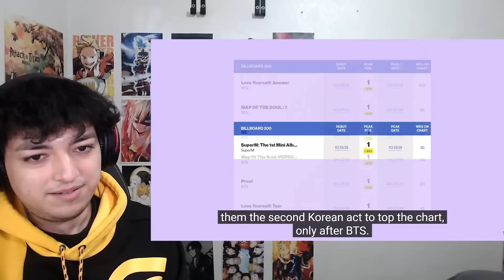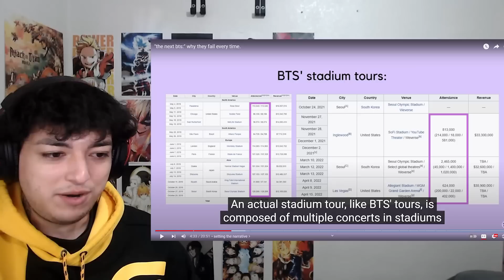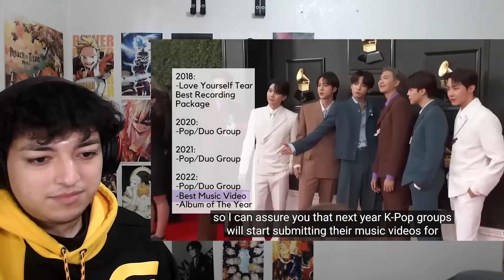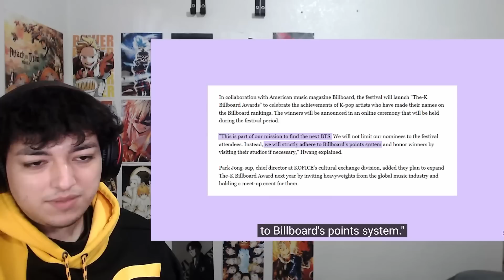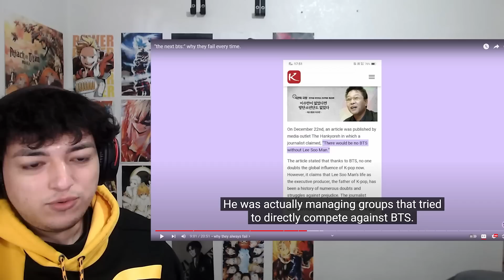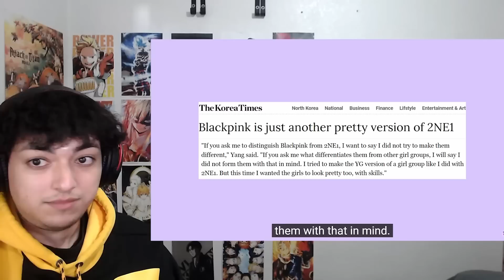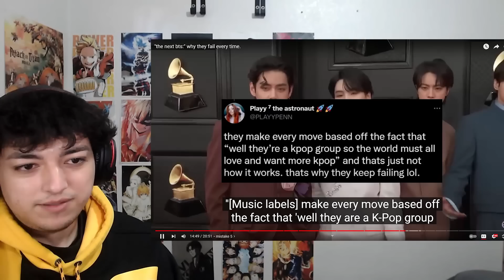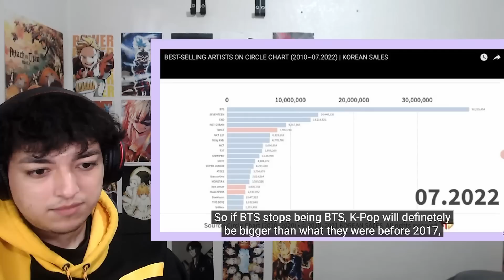"the next bts:" why they fail every time - Reaction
Today's topic is about The Next BTS and why they never work out.